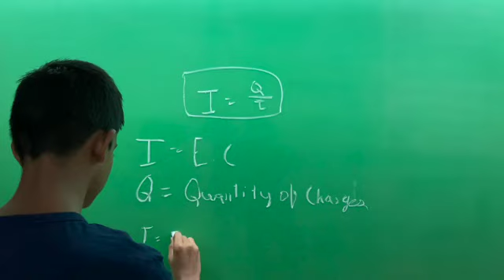ELECTRICITY : STUDENT'S PRESENTATION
PRESENTATION TRAILER
BATCH 2022-23
SBM COLONY
BANGALORE 50